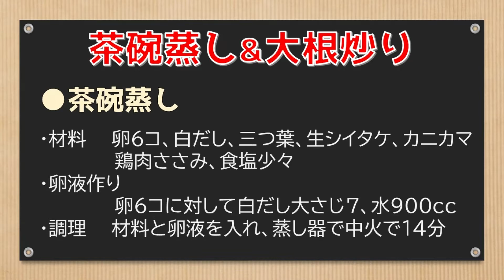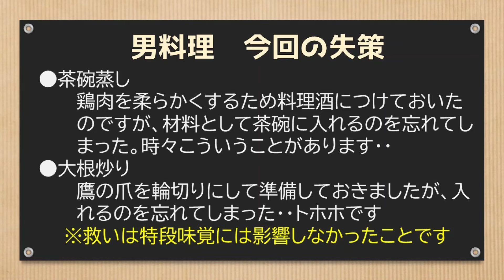60歳からの男料理～主夫の献立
本日夕食のおかずです。日々高齢者用を中心としたメニューになりますが、この他はいつも漬物、やさいサラダ、果物とごはん、みそ汁が付きます。